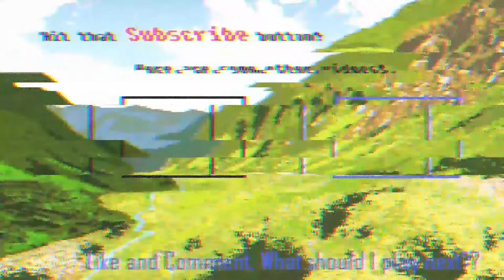Edtrawl plays RAGE 2! The video we've all been waiting for!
RAGE 2 brings together two studio powerhouses – Avalanche Studios, masters of open world insanity, and id Software, creators of the first-person shooter – to deliver a carnival of carnage where you can go anywhere, shoot anything, and explode everything.